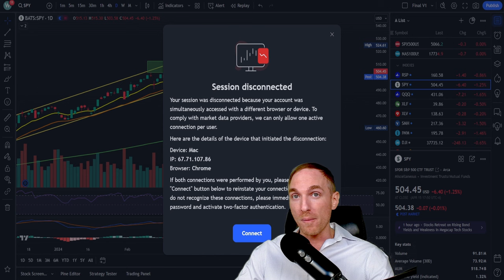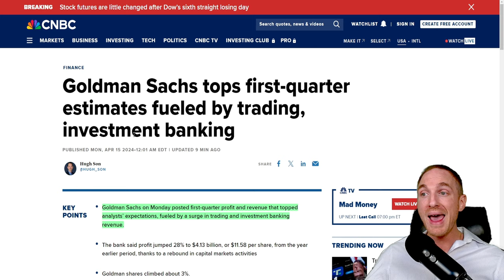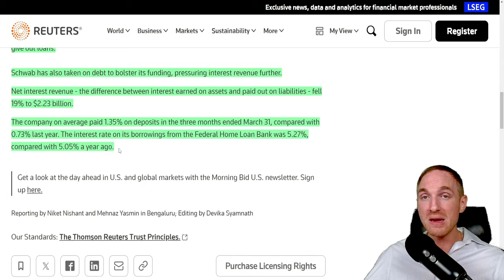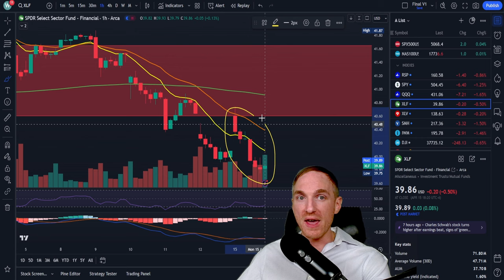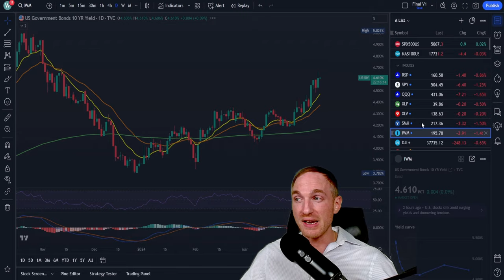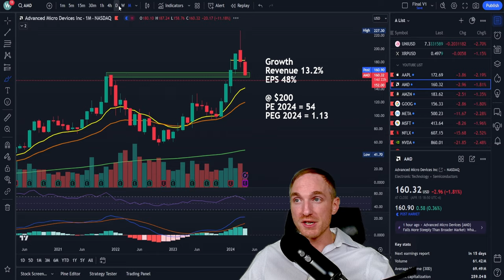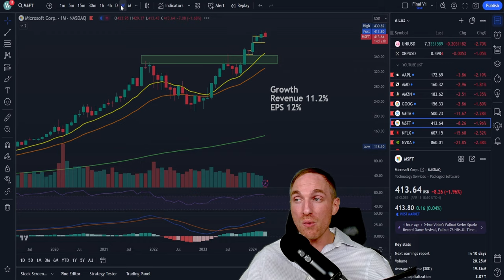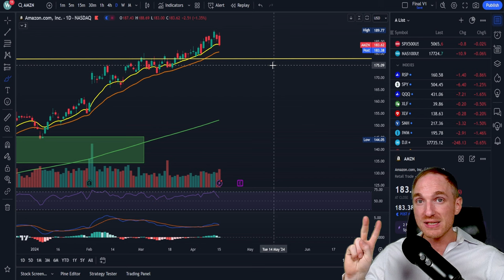April Market SELLOFF - Everything You NEED To Know (Daily Recap)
Today's markets were held down by more negative geopolitical headlines that have been front and center for the past 2 weeks as tensions rise in the Middle East. In today's video we take a look into Retail Sales data that came out this morning, as well as look into Bank Earnings from Goldman Sachs & Charles Schwab. Lastly, we run technical analysis on major stock market indexes and big tech names to determine the probabilities and extent of a major market selloff, in the event it were to last several weeks.

0:00 - Intro
5:50 - Retail Sales
9:06 - Bank Earnings
23:15 - Indexes
43:35 - BTC
44:45 - ETH
45:47 - AAPL
47:57 - AMD
50:05 - AMZN
51:25 - GOOG
52:58 - META
55:06 - MSFT
57:04 - NFLX
58:39 - NVDA
1:00:18 - TSLA
1:02:52 - PLTR
1:04:11 - PYPL